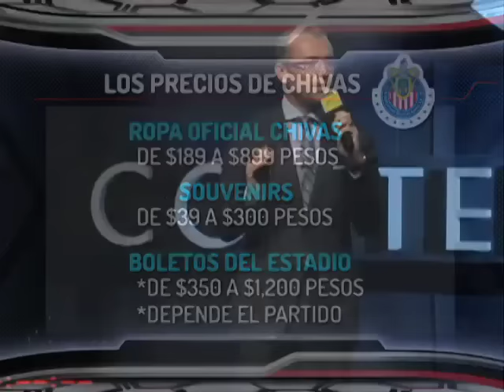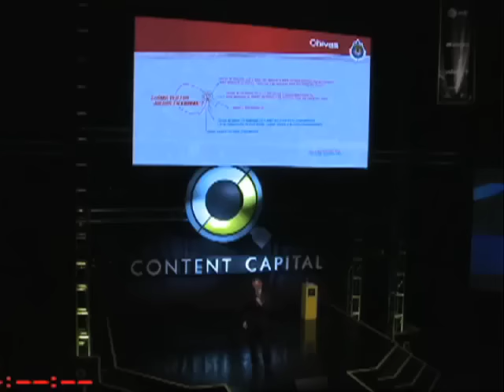"Costo de Chivas TV más caro que en otros lugares"